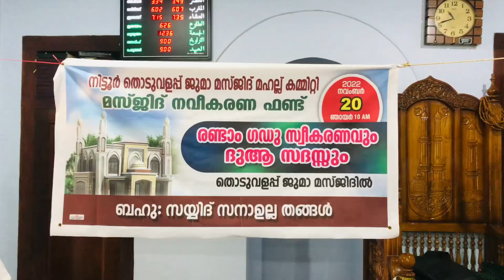Thoduvalappu juma masjid ,punarnirmanam,news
Thoduvalappu jumamasjid , punarmirmanam news Basheer chithrasala